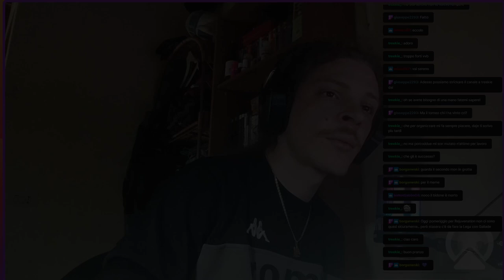LONG RUN TECNICA CON SCIZOR, CAPITAN MAGNITUDO 10 - Kaizo V Pokemon Smeraldo